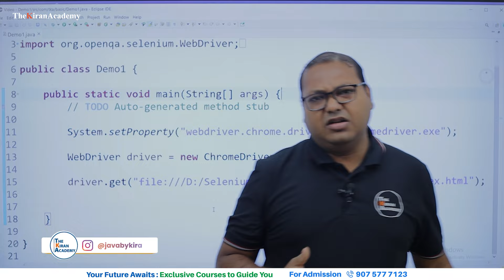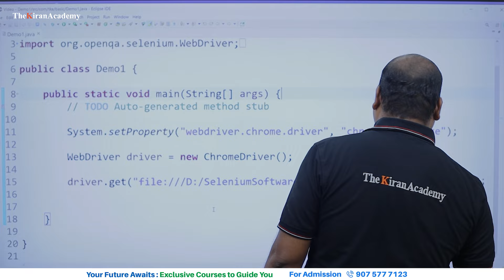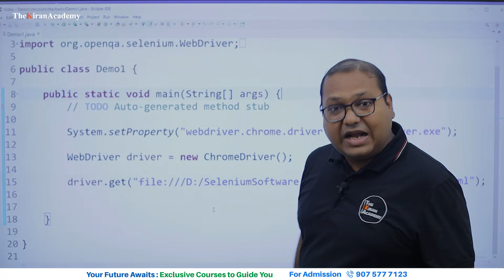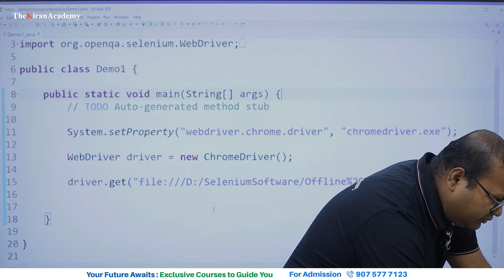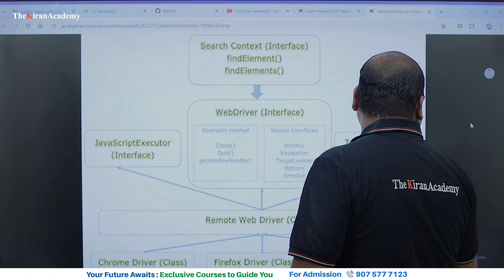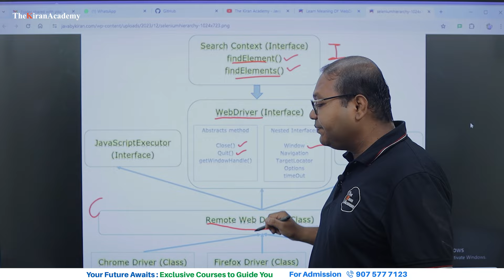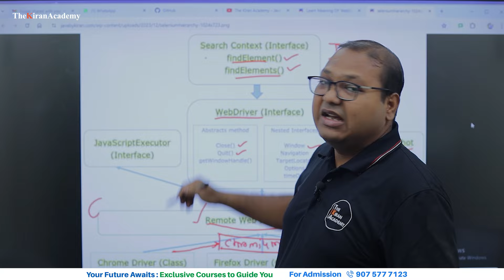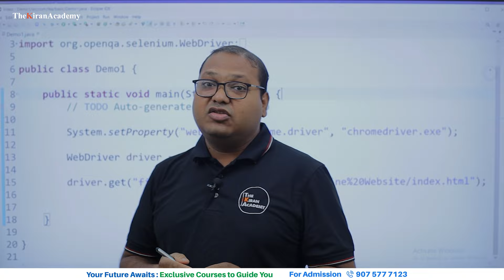TOP Automation Testing Interview Questions Answered! | Software Testing | Hindi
This video will provide you with the most commonly asked automation testing interview questions and in-depth answers to help you shine in your interview. Whether you're a beginner or a seasoned tester, this video will boost your confidence and prepare you to tackle any automation testing challenge.
Watch this video until the end for essential information to aid you. If you have any inquiries, don't hesitate to drop a comment; we'll be delighted to offer assistance.

✅Any person with a bachelor's degree
✅New to IT & seeking a QA career
✅Wanting to switch careers to tech